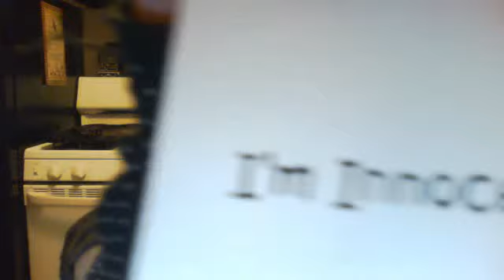THE CHINESE FOOD NIGHT